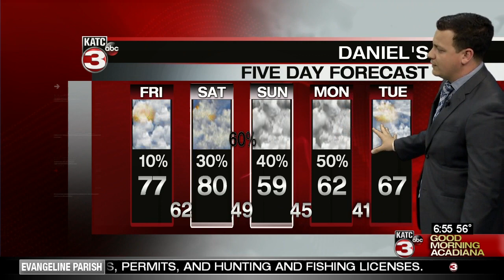Daniel's Weather Cast